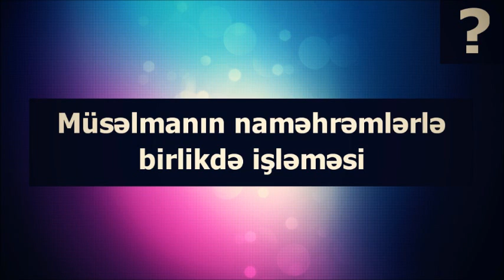Müsəlmanın naməhrəmlərlə birlikdə işləməsi || Veysəl